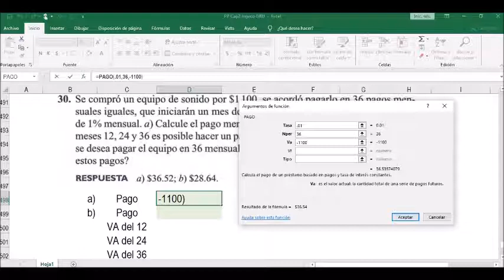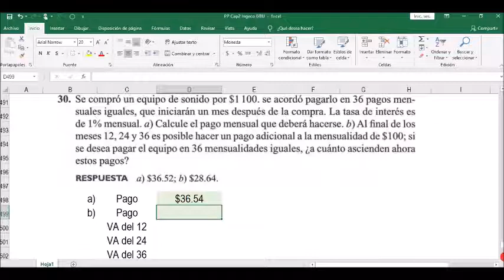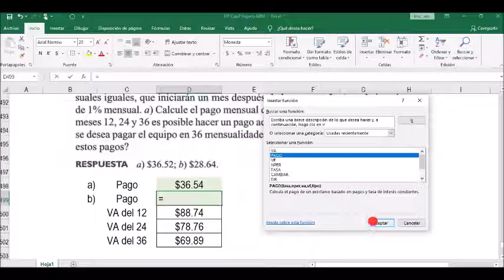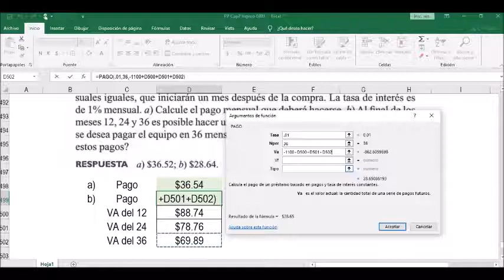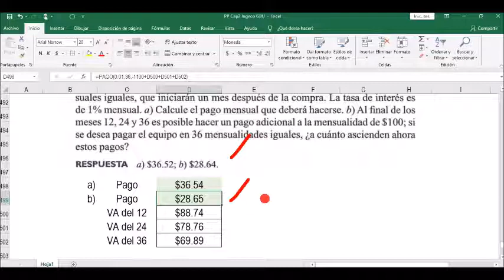Guía de Estudio de Matemáticas Financieras-Ejercicio # 30